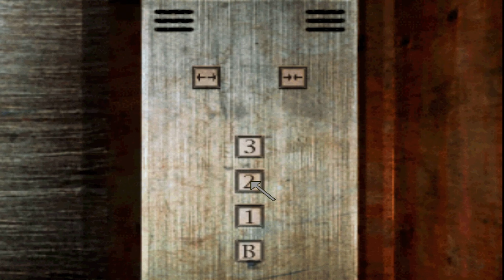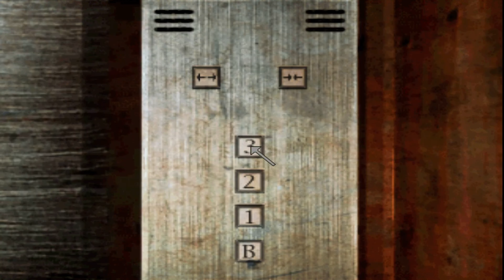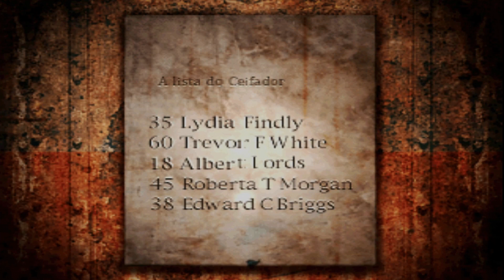Silent Hill 1: Uma jornada aterrorizante na cidade maldita.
Silent Hill 1, Parte 7 , é um clássico jogo de terror psicológico que definiu o gênero dos jogos de terror nos anos 90. Neste vídeo, eu  exploramos a cidade misteriosa e assustadora de Silent Hill, enquanto desvendamos os mistérios perturbadores do culto que assola a cidade. Juntos, enfrentamos criaturas aterrorizantes, resolvemos quebra-cabeças desafiadores e mergulhamos em uma história sombria que desafia a nossa sanidade. Se você é fã de jogos de terror, ou apenas quer experimentar um dos maiores clássicos do PlayStation, junte-se a nós nesta jornada aterrorizante através de Silent Hill 1.